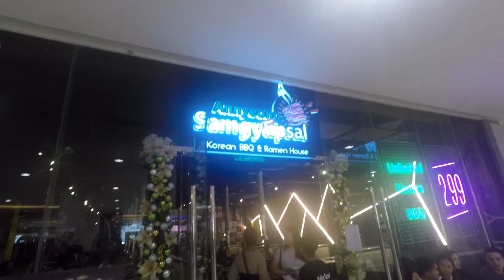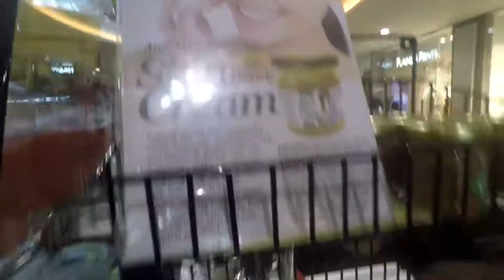How to enjoy SAMGYUPSAL!!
First time ko itry yan mga kosa. hahahha pero basic nman pala mg chopstick

WATCH IN HD  for better watching experience.:) nyahahaha
If you fail your'e not riding fast enough!
Free Food it's all good
SHINCANO